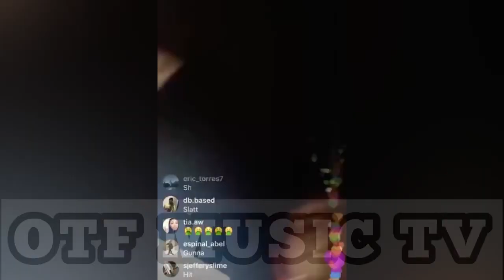Gunna Confronted Lil Durk For Calling Him a RAT🐀 "You a RAT too!"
Gunna Responds to Lil Durk Calling Him a RAT🐀 "You Snitched too!!"

Lil Durk has finally gave his opinion on the whole Gunna YSL snitching allegations! Durk believed Gunna told & he's now a rat for snitching. See Gunna's views on Durk calling him a RAT.

gunna young thug lil durk Gunna responds to lil durk calling him a snitch gunna snitching Lil durk speaks on gunna snitching dj akademiks dj akademics deejay akademiks Lil durk dj akademiks podcast